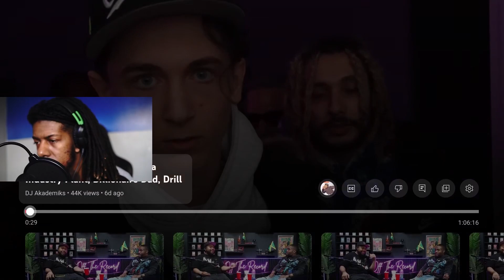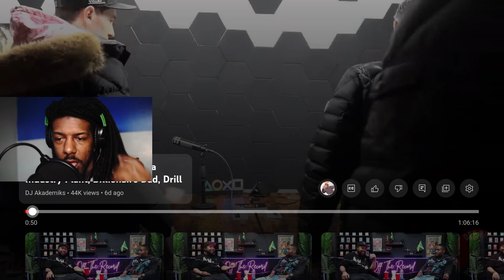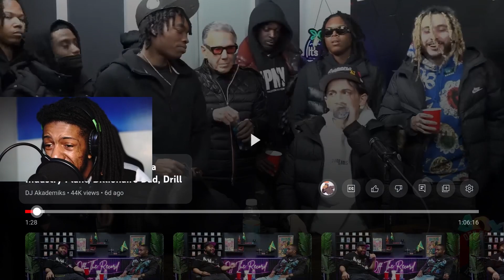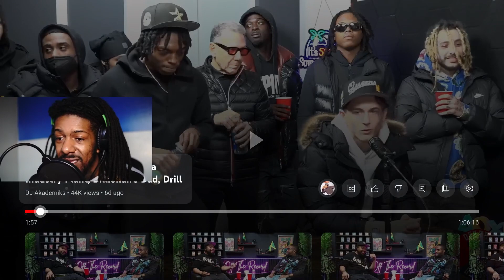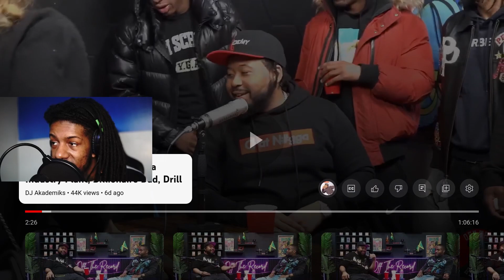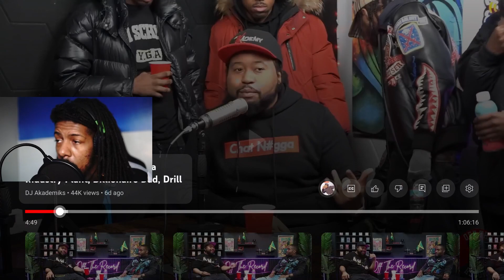Dj Akademiks War With New York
Join the chaos as djakademiks faces a surprise ambush in his latest interview with New York drill rapper LiilMabu ! Watch as the energy escalates and unexpected guests join the scene.